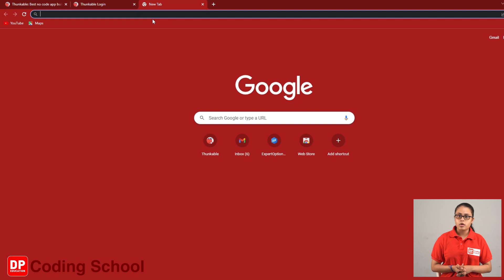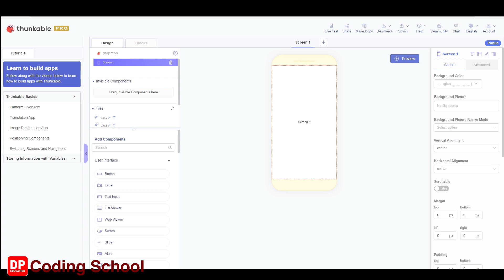1 පාඩමට ප්‍රවේශ වන ආකාරය 58 පාඩම